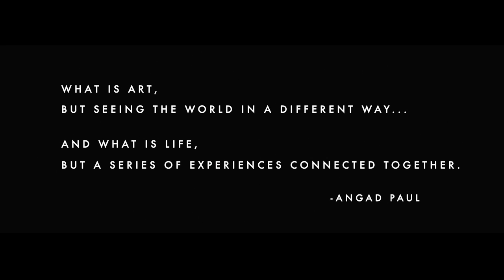Greek Fire - True Colors (Official Video)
Greek Fire’s take on the iconic “TRUE COLORS”
Now available on the latest worldwide release

Directed by: JORDAN PHOENIX with BEN VOGELSANG (IDEA MACHINE STL)

Thanks to Cyndi Lauper
Written by Billy Steinberg, Tom Kelly